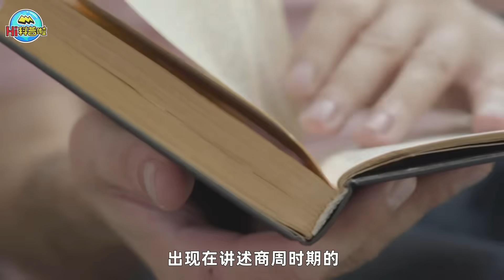兔子繁殖能力惊人，脂肪率低，为何未成为人类主食？背后隐情在此